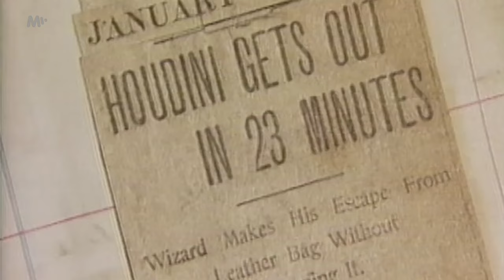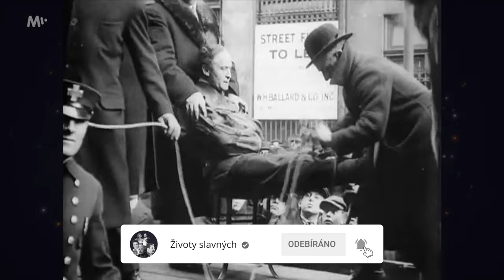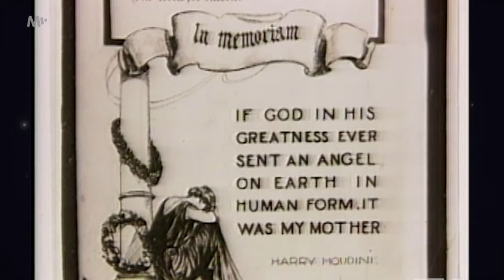HARRY HOUDINI. Smrti uniknout nedokázal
Pro více informací rozklikněte 👇 Premiéra pořadu o zásadních osobnostech dějin, který vytváří Pavel Zuna a tým populárního pořadu Slavné dny.

Harry Houdini. Říkalo se o něm, že se dokáže dostat z každé situace. Unikl ze svěrací kazajky pověšený na radničních hodinách, vyvlekl se z pout ve speciální nádrži s vodou, nechal se dokonce zaživa pohřbít dva metry pod zem. To všechno jsou kousky, které nebyly obyčejnou efektní iluzí, ale vyžadovaly i velké úsilí a fyzickou kondici. Jeden z nejlepších iluzionistů všech dob povýšil pouliční šarlatánství na opravdové umění a předváděl nervy drásající představení. Z chudého maďarského chlapce se stal úspěšným, obdivovaným, bohatým a především – legendárním umělcem, který inspiroval tisíce dalších.